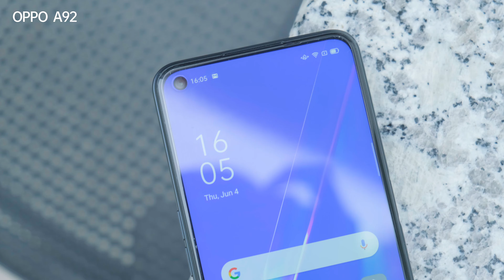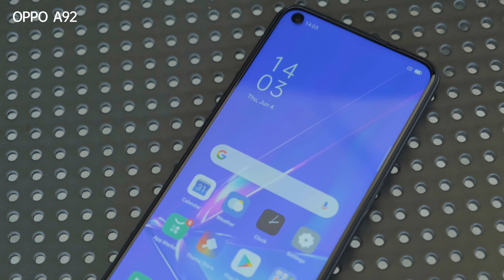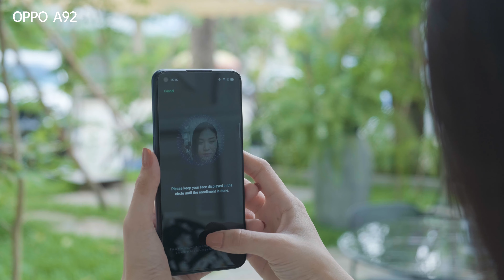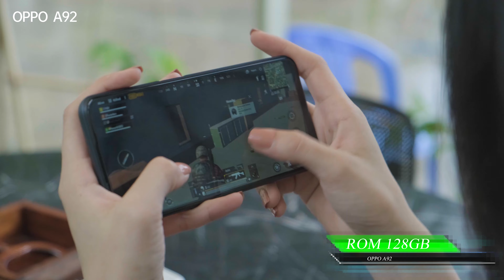OPPO A92 V1